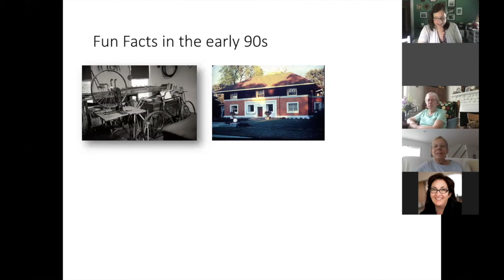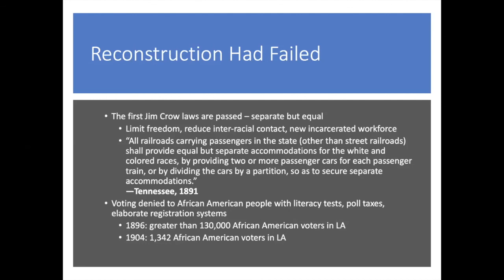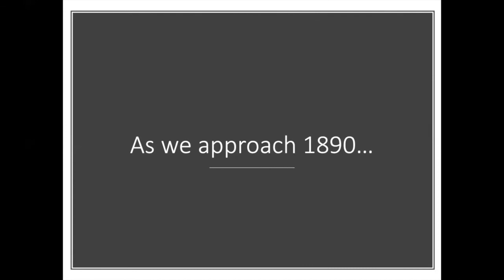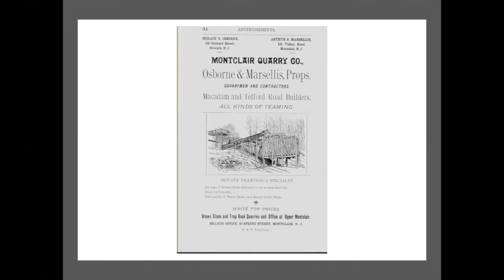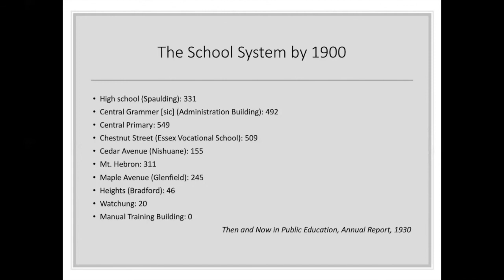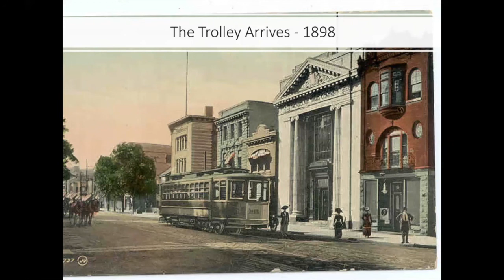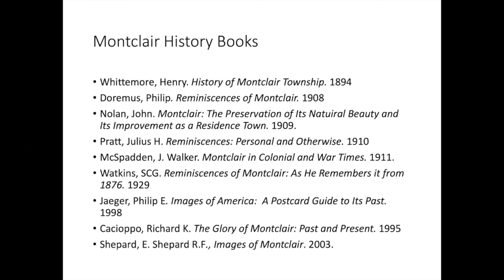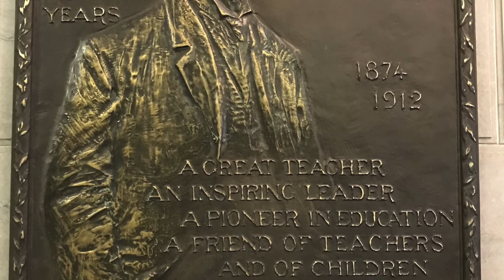History at Home: Montclair in the 1890s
In the  1890s, the Montclair we know today came to be -- beautiful homes, diverse communities, great schools, cultural organizations, and even a couple of restaurants. Executive Director Jane Eliasof takes a look at how Montclair developed during this period.  This program originally aired as a History at Home program on July 9, 2020.